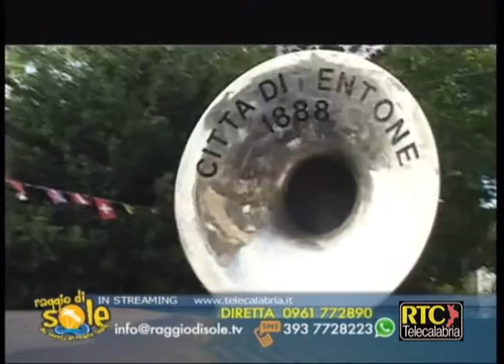Raggio di Sole di Lino Polimeni del 28 giugno - Festa della Beata Vergine di Lourdes di Piterà (Cz)